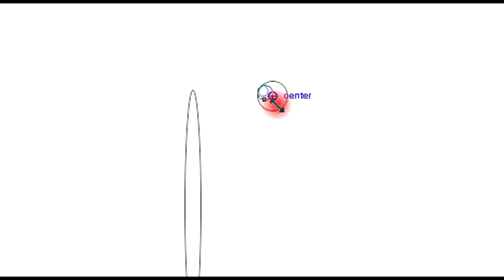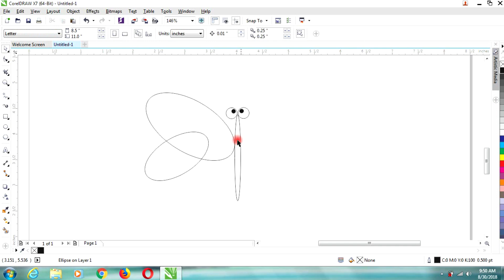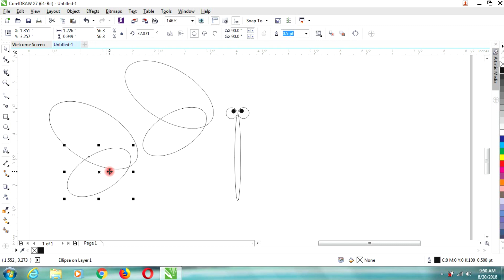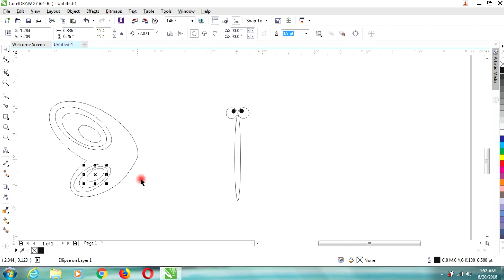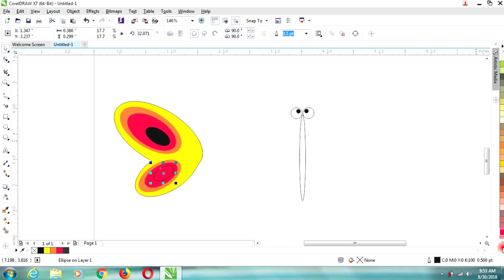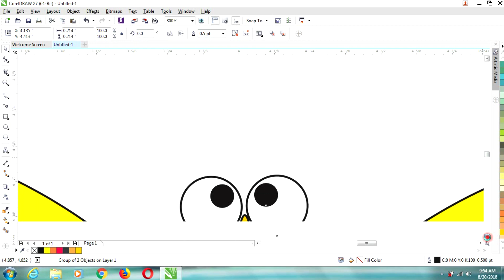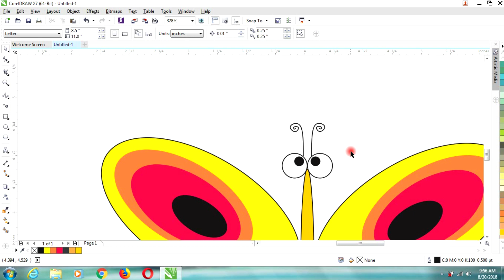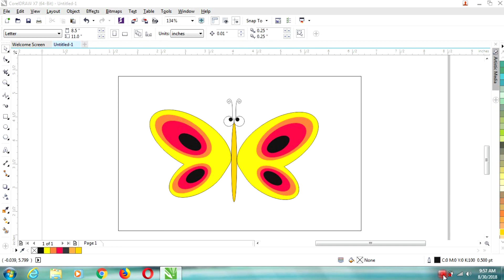Menggambar kupu kupu dengan menggunakan corel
Menggambar kupu kupu cantik dengan menggunakan corel. Caranya cukup mudah dan simpel.